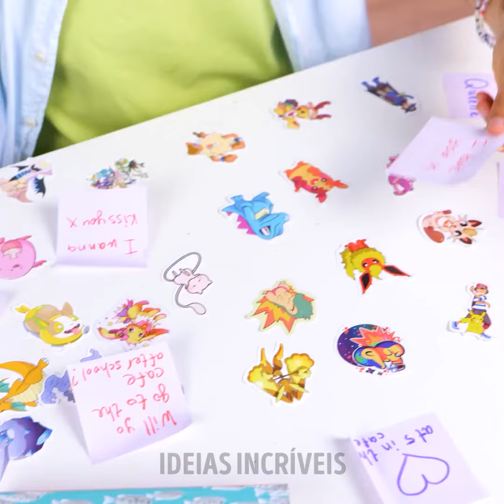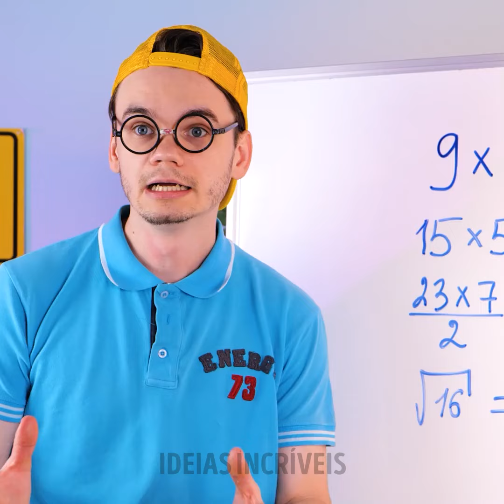FORMAS GENIAIS DE RECICLAR MATERIAIS DO DIA A DIA EM COISAS VALIOSAS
Descubra o poder da criatividade e sustentabilidade com nossas 20 ideias geniais de upcycling! Este vídeo revela maneiras surpreendentes de transformar objetos comuns do cotidiano em itens valiosos e úteis. Aprenda a dar uma nova vida a materiais que normalmente iriam para o lixo, economizando dinheiro e ajudando o meio ambiente.

Perfeito para entusiastas do DIY, amantes da decoração e pessoas preocupadas com o meio ambiente. Nossas instruções passo a passo tornam cada projeto acessível, não importa seu nível de habilidade.

Junte-se à revolução do upcycling e descubra como pequenas mudanças podem ter um grande impacto!